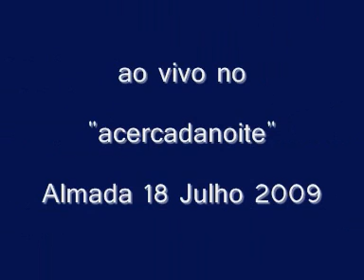Miosótis - O sentido da saliva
ao vivo no "acercadanoite", Almada, 18-7-09
captado por Vasco Patrício